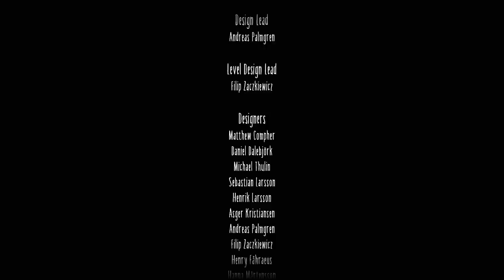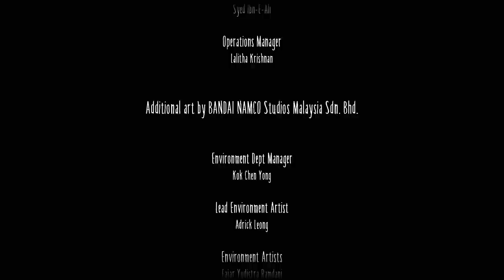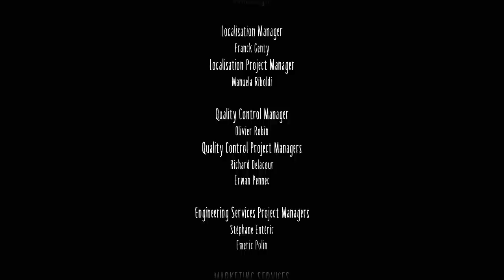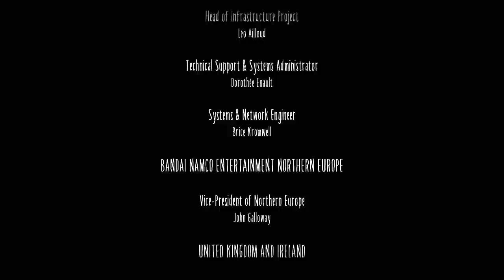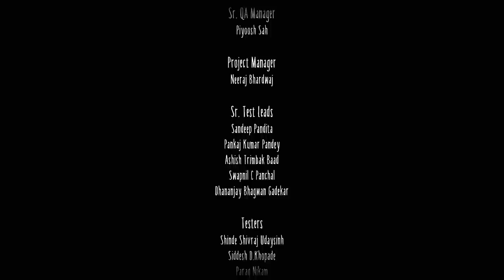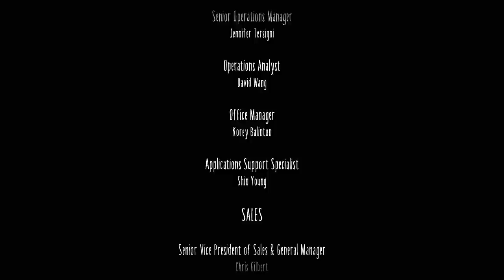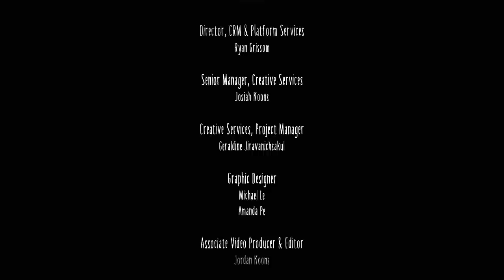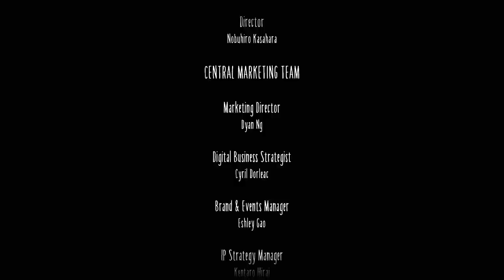LITTLE NIGHTMARES 2 ENDING - Walkthrough Gameplay Part 9 (FULL GAME)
Little Nightmare 2 Characters include: Mono, Six, Nome, The Hunter, The Teacher, The Students, The Patients, The Living Hands, The Doctor, The Viewers and The Thin Man.

Little Nightmares II or Little Nightmares 2 is a video game for PS4, Xbox One, Switch, and PC and later in 2021 for PS5, Xbox Series X/S, and Stadia. Players will take control of Mono, with Six as an AI-controlled companion character, as the two journey to the Black/Signal Tower. Return to a world of charming horror in Little Nightmares II, a suspense adventure game in which you play as Mono, a young boy trapped in a world that has been distorted by the humming transmission of a distant tower. With Six, the girl in the yellow raincoat, as his guide, Mono sets out to discover the dark secrets of The Signal Tower. Their journey won't be easy; Mono and Six will face a host of new threats from the terrible residents of this world.